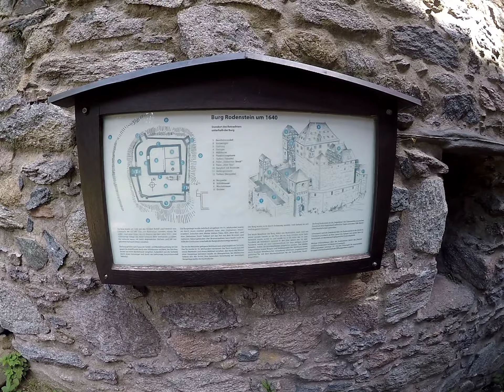May 21, 2022